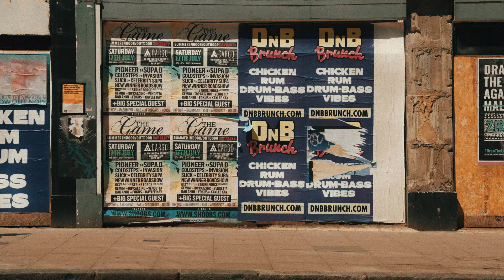Vicky Pasion | HEAVY (Official Music Video)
‘HEAVY’ has a 00s RnB/Pop/Gospel vibe; it’s nostalgic, encouraging feelings of familiarity. The record opens up space for black stories, particularly young black boys, lyrically listening to their experiences, affirming their aspirations and apologising for the weight of injustices that they’ve needed to carry.

Music Producer: Adrian McLeod
Music Mastering: Likkle Jay
Filmed & Edited: Johan Flybring
Styling: Evie Nairne
Actor: Nate Akapo
Production Company: Gifted, by Nature